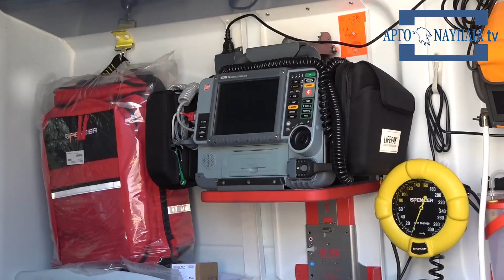Δωρεά δυο υπερσύγχρονων ασθενοφόρων στο ΕΚΑΒ Αργολίδας